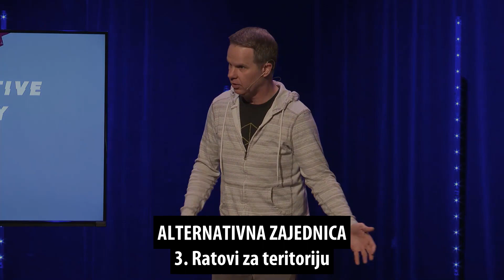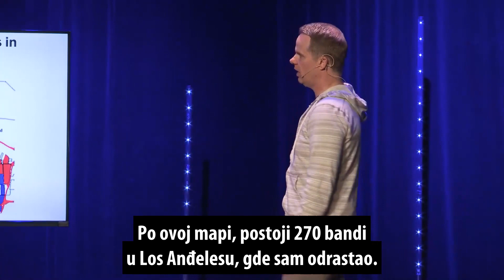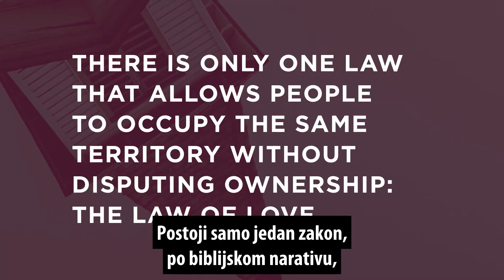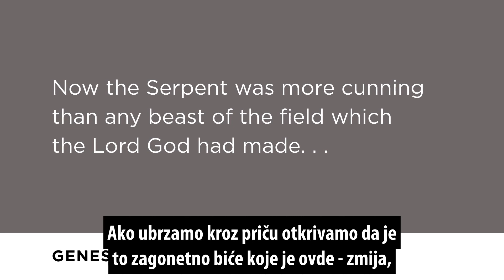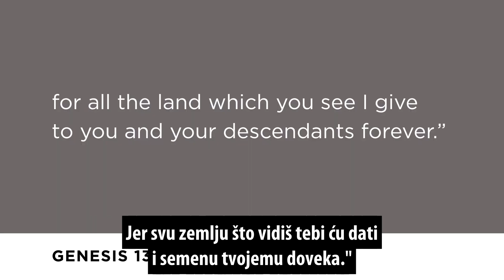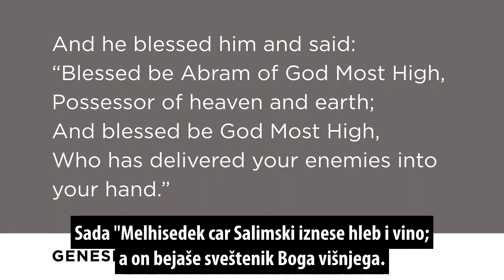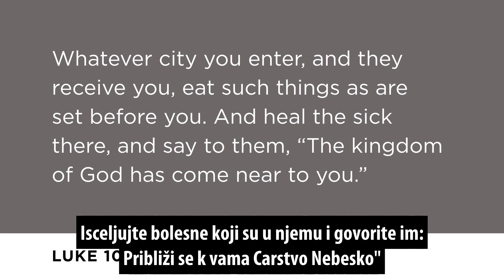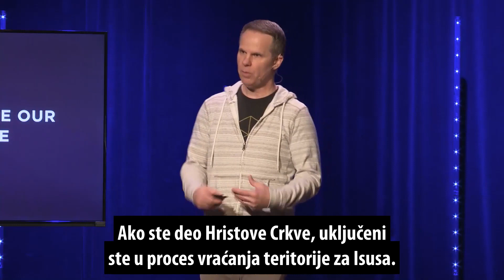03. Ratovi za teritoriju | Taj Gibson